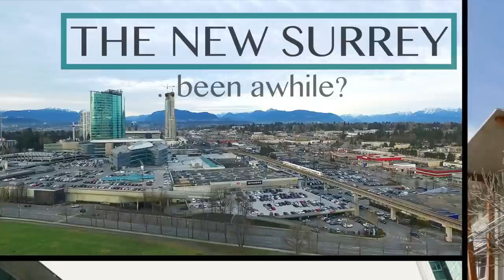🏢 The New Surrey...been awhile? 🏢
Welcome to the New Surrey, BC.  Surrey is a diverse and growing community, welcoming businesses and families alike.  If it's been awhile, come check out Linda Hepner's New Surrey!